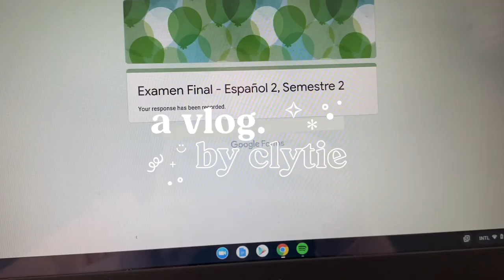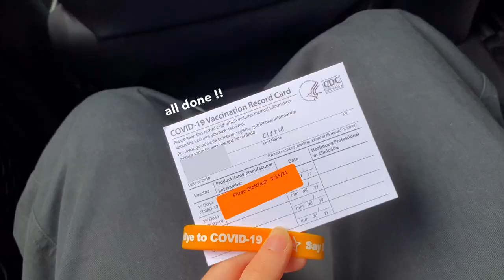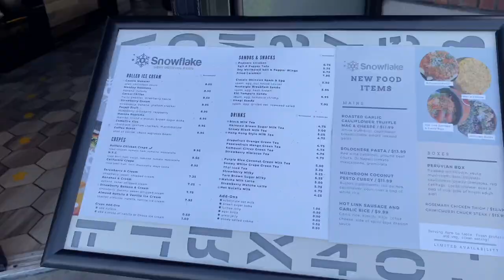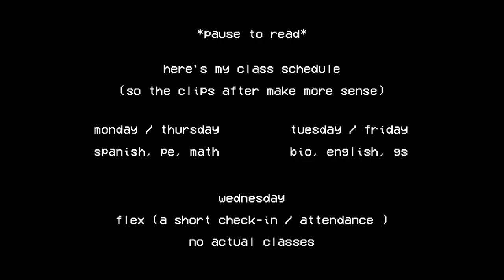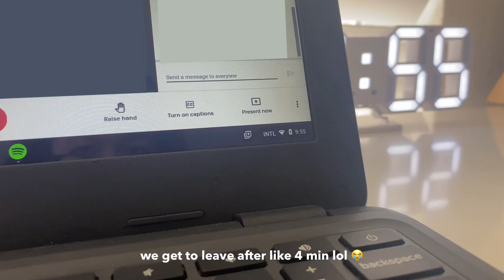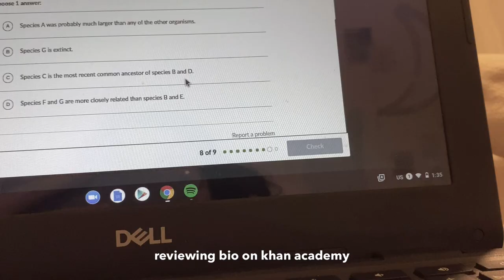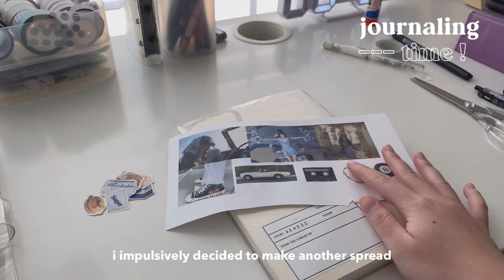— vlog ep. 6 ; getting vaccinated, rolled ice cream, studying, finals week, journaling 🍥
✨ resources
please check out these carrds for resources and information !! educate yourself & help out by donating, signing petitions, sharing, etc. :)
the pandemic isn't over yet !!
please continue to social distance, wash your hands, and wear a mask.

✨ socials
carrd: bujowithclytie.carrd.co

✨ my shop (which i’ve been procrastinating on lmao but hopefully opening soon)
shop instagram: @starflakestudios

✨ background music (please support these lovely artists!)
night - lukrembo

✨ timestamps
00:00 intro
00:21 saturday, may 15th
00:31 getting vaccinated
01:33 unboxing new shoes
02:22 hanging w friends at snowflake
03:12 home depot
03:26 sunday, may 16th
04:08 working on my project
04:36 monday, may 17th
04:39 spanish class
05:15 pe class
05:23 homework timelapse
05:38 making my weekly spread
06:00 tuesday, may 18th
06:03 bio class
06:18 more homework
06:53 wednesday, may 19th
07:18 thursday, may 20th
07:24 math class
07:36 butter comeback !!
08:06 friday, may 21st
08:13 english class
08:19 global studies class
08:32 saturday, may 22nd
08:55 sunday, may 23rd
09:00 butter spread
09:40 sour spread
10:24 finals week montage thing
11:46 outro

✨ faq
what’s your name? clytie :”)
how old are you? 14 (as of this video) i’m a ‘06 liner hehe
what do you use to edit? vllo! (+ procreate/ibis paint x for graphics)

sc :: 784